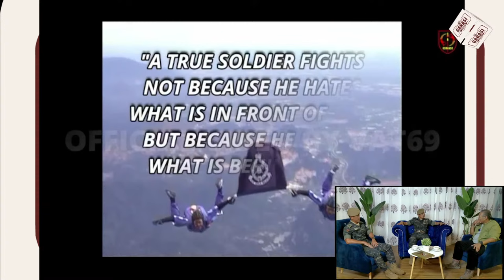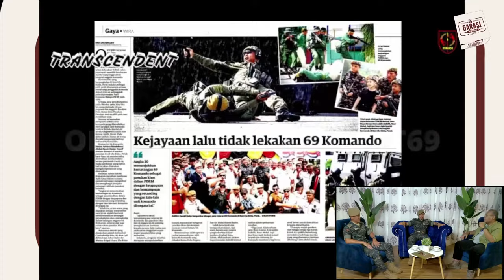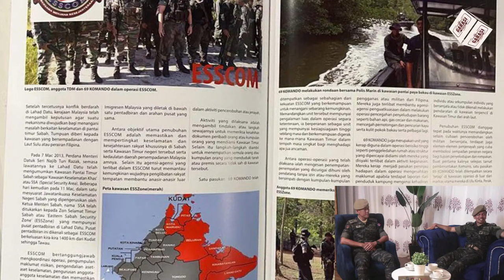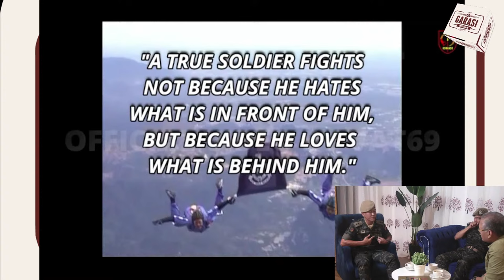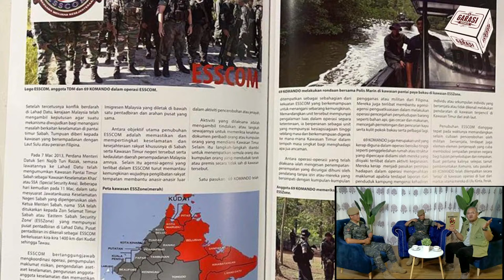69 Komando : Warisan Darah Perwira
Ikuti perkongsian SAK/ZRA di Channel Garasi TV.

Mohon sokongan Tidak Skip Iklan Sebagai Tanda Sokongan Kepada Garasi TV